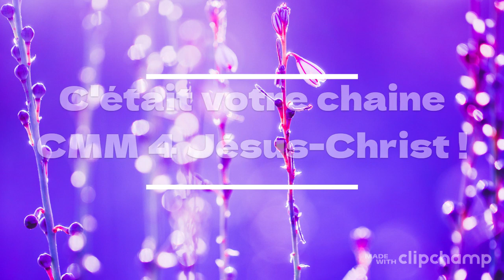L'ESPRIT SONDE TOUT (Suite) | Ev. ANDRE S. Dj. KPOZEHOUE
WELCOME !

PS : Vous pouvez me laisser vos messages d'encouragement, vos commentaires édifiants et toutes vos questions également !

Que le Seigneur Jésus-Christ vous bénisse d'avance déjà !